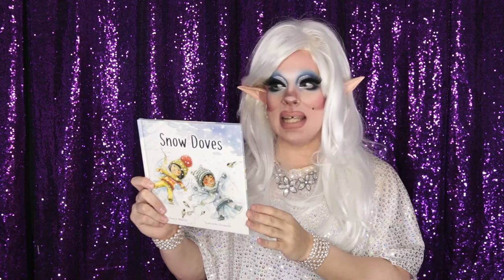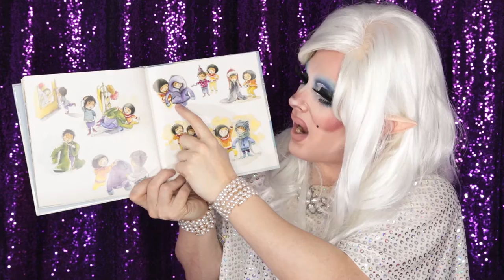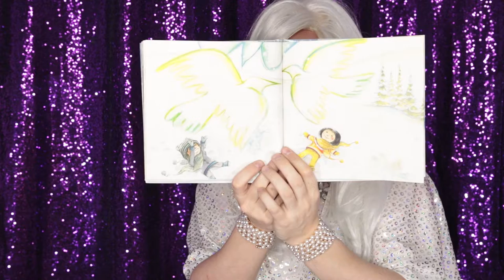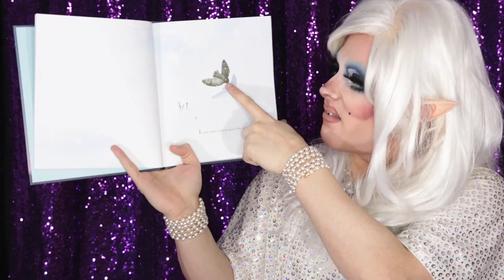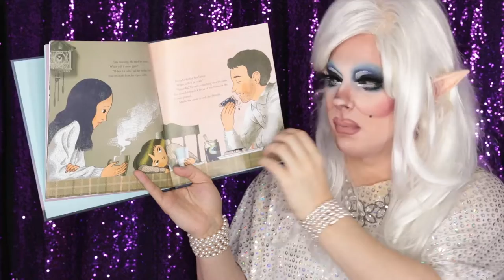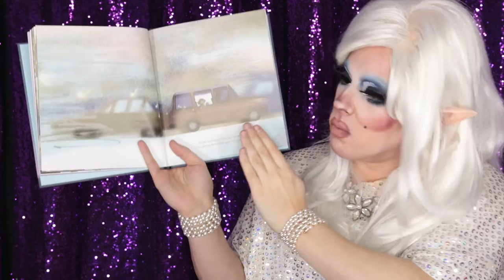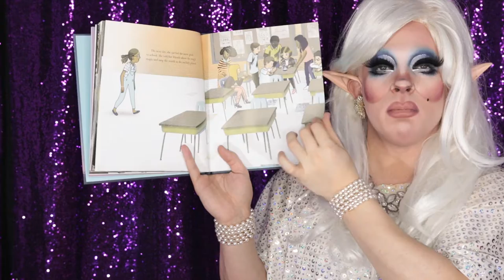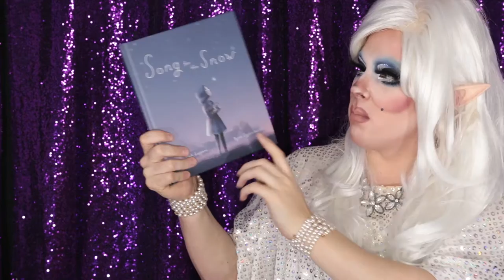Drag Storytime - Snow Doves & Songs for the Snow - Episode 3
In this episode of Drag Storytime, Uma channels her inner elf! She also shares Snow Doves by Nancy Hartry and Songs in the Snow by Jon-Erik Lappano. Cozy up in your favourite blanket and enjoy!